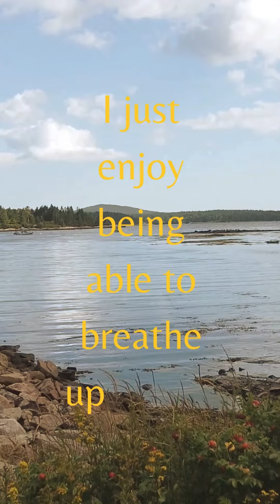Winter Harbor Maine -Sea Schoodic Kayak & Bike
Winter Harbor Maine